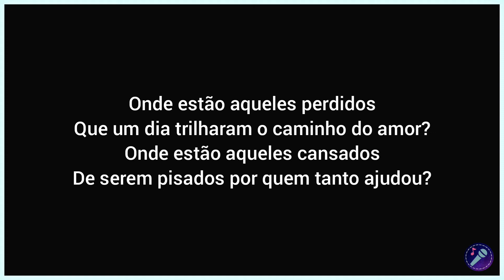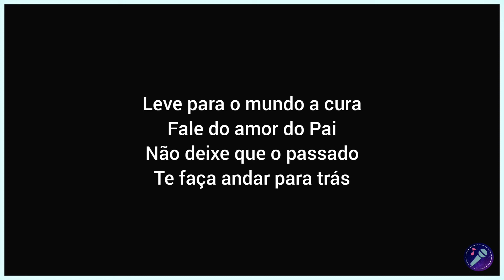ONDE ESTÃO? Stella Laura | Playback com Letra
▸ LETRA: ONDE ESTÃO?
- Stella Laura

Onde estão aqueles perdidos
Que um dia trilharam o caminho do amor?
Onde estão aqueles cansados
De serem pisados por quem tanto ajudou?

Neles se encontram feridas
Que os deixam distantes
Do altar do Senhor

Leve para o mundo a cura
Fale do amor do Pai
Não deixe que o passado
Te faça andar para trás
Eles precisam de vida
E quem dá a vida é Deus
Ajude a salvar aquela alma
Que um dia se perdeu

▹ Composição: Stella Laura

►▻ Seja bem vindo ao Rumo ao Céu Music!

• Me conta aqui nos comentários qual o próximo louvor que você gostaria de ver aqui no canal 👇🏻👇🏻👇🏻
• Que Jesus continue abençoando a sua vida!

Apocalipse 22:12-21

12 E eis que cedo venho, e o meu galardão está comigo para dar a cada um segundo a sua obra.
13 Eu sou o Alfa e o Ômega, o Princípio e o Fim, o Primeiro e o Derradeiro.